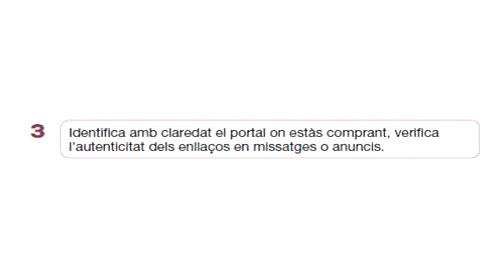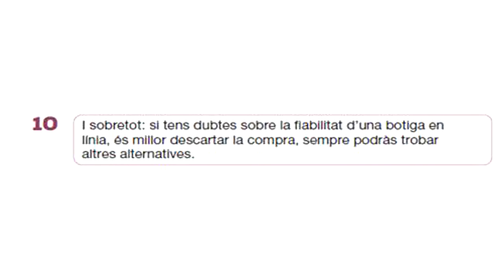15 de març, Dia de les Persones Consumidores. Recomanacions de l'OMIC de Montcada i Reixac.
La campanya del 2021 es dedica a la prevenció i seguretat en les compres per Internet.